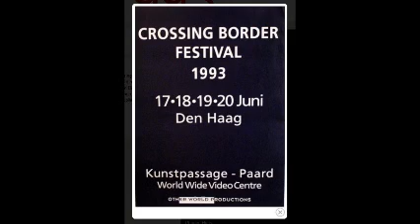Billy Childish and the Singing Loins: Song nr 1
Billy Childish and the Singing Loins at the Crossing Border Festival 1993